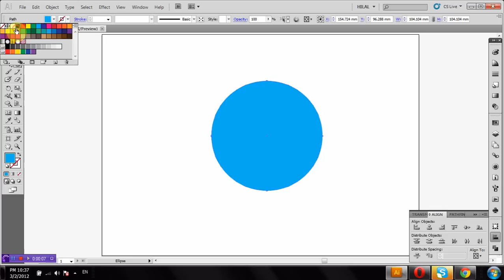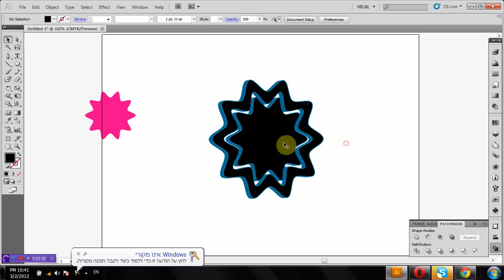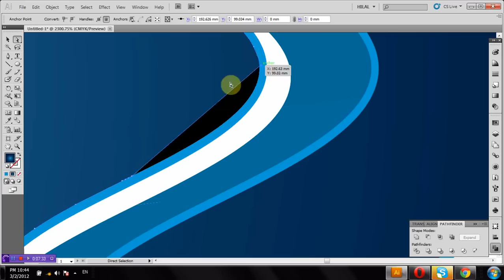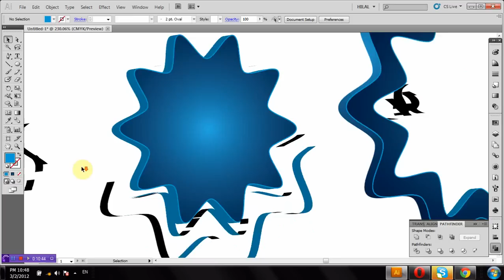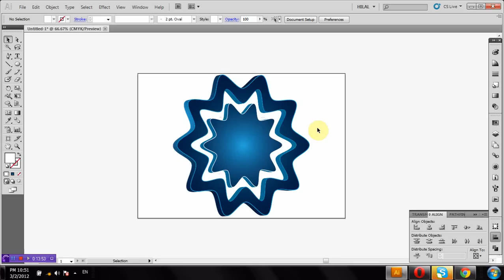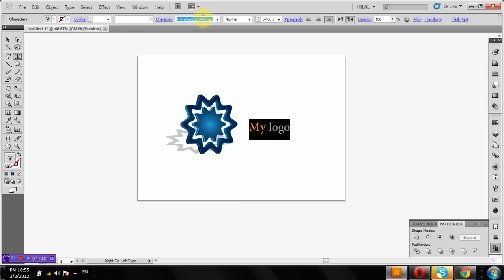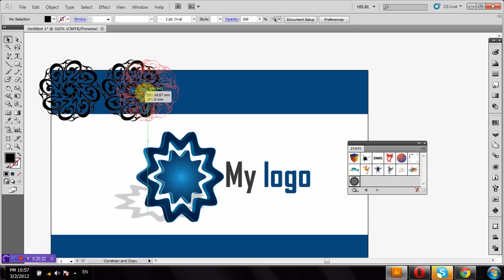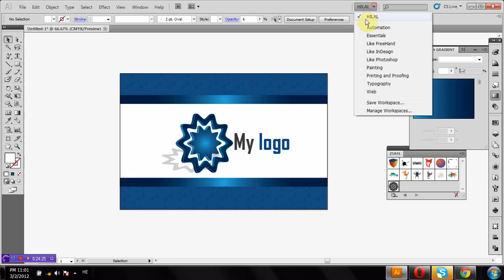How to Create 3D vector Logo in Adobe Illustrator Tutorial